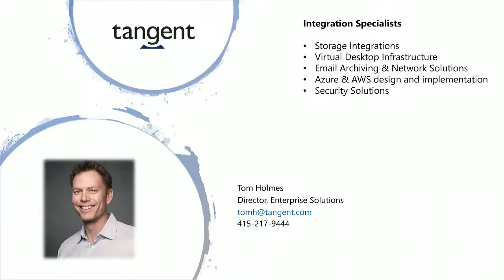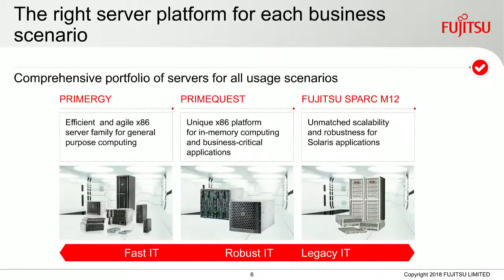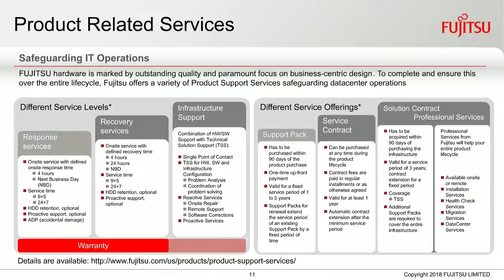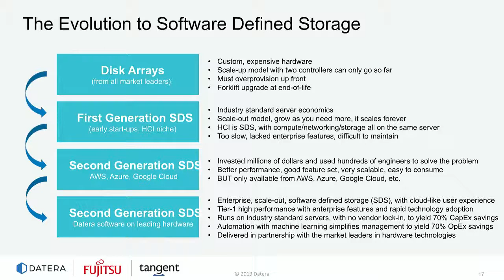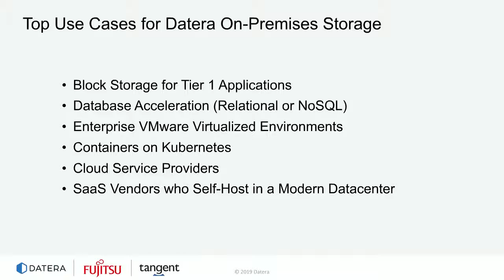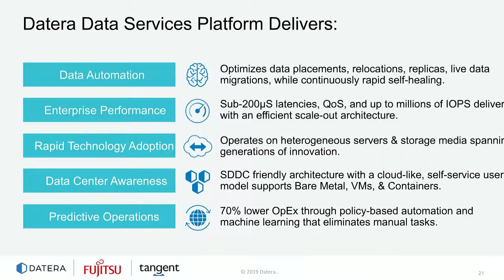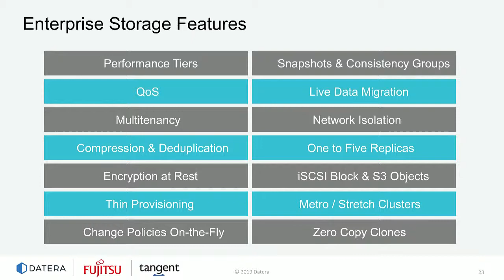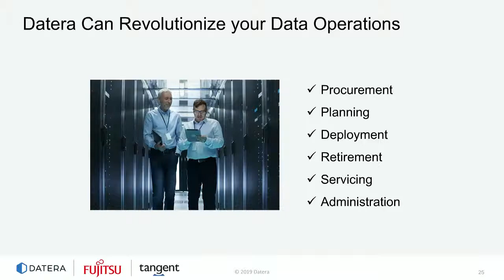Webinar: Datera High-Performance SDS on Fujitsu PRIMERGY Servers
Discover the architecture behind high-performance storage with Datera data automation on Fujitsu PRIMERGY servers.

Datera is the only true, software-driven data services platform that:

•Powers modern application environments at global scale
•Provides game-changing data orchestration and automation with enterprise-class performance
•Joint solution takes full advantage of the performance, security and reliability of Fujitsu PRIMERGY servers
•Delivers up to 70% lower total cost of ownership and operation compared to traditional solutions

Richard McCormack, Head of Product Solutions at Fujitsu, joins Bill Borsari, Systems Architect Director at Datera, to share how Datera and Fujitsu PRIMERGY systems are leading the software-defined revolution by providing the most powerful and flexible data center innovations across a vast ecosystem of solutions to turn your IT into a business advantage.